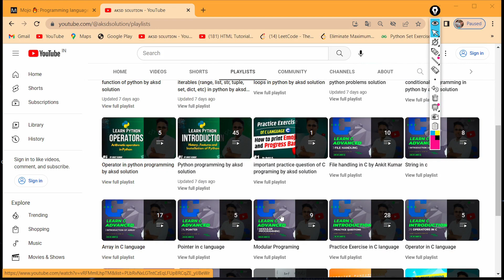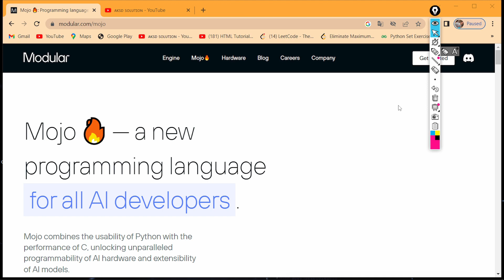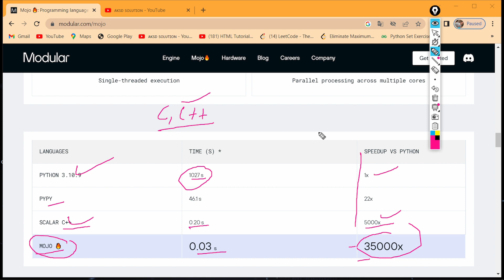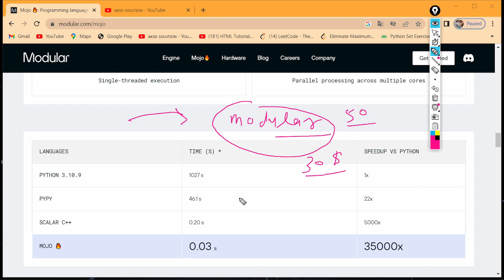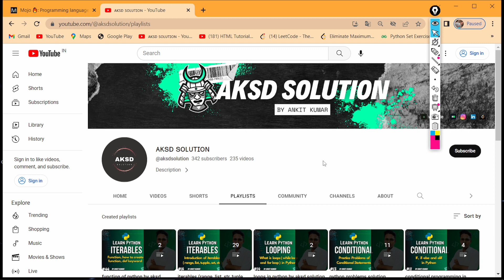mojo🔥🔥 vs python🐍🐍, what is mojo language, end or python or not | 2023 | by AKSD SOLUTION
Hello friends, how are you. In this video we will discuses what in mojo language. mono vs python language. what difference between mojo and python language.